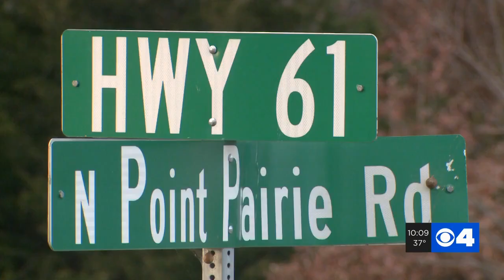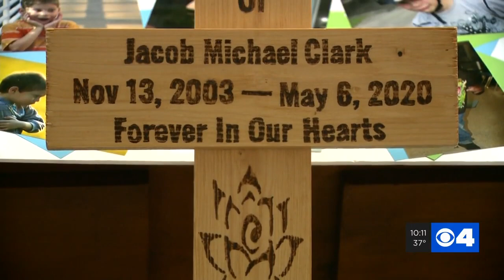On his birthday, this Wentzville family wants to find his killer instead of celebrate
The smiling face of Jacob Clark can be seen all around his family’s Wentzville home. It’s been six months since the 16-year-old was hit by a car on Highway 61 near North Prairie Road.

“He went for a walk and didn’t come home,” said Erin Wimberley, his mother.